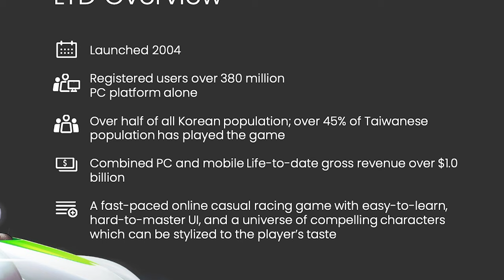KartRider: Drift Review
Reviewing "KartRider: Drift", the new cross platform free to play racing game that's bigger than you think.